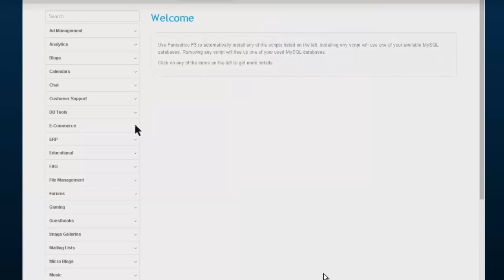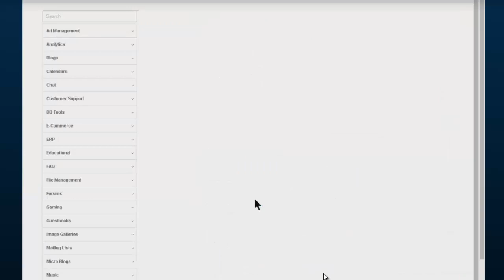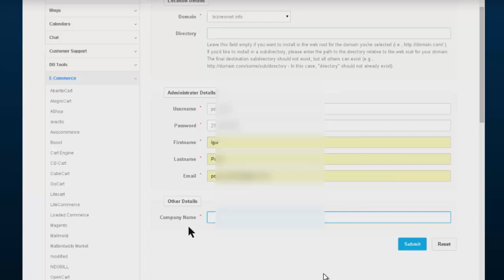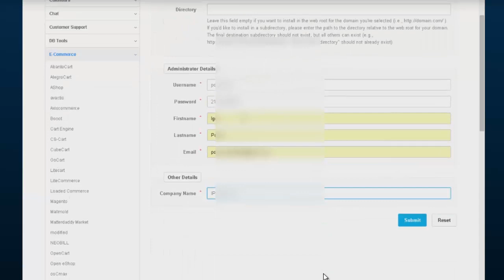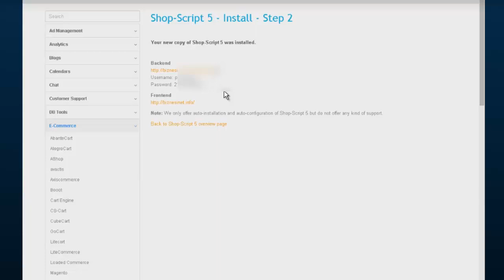Shop Script 5. Как установить скрипт интернет магазина Shop Script 5 на Acesse Marketing Hosting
Shop-Script 5 один из лучших скриптов для создания интернет-магазина. В этом видео Вы увидите Как установить скрипт интернет магазина Shop Script 5 на Acesse Marketing Hosting.

Вы еще не знаете что такое Acesse Marketing Hosting?
Это Хостинг предоставляемый единственная в Мире интернет-компанией прошедшей серьезную проверку федеральными структурами США в 2010 году.

Хостинг очень надежный и быстро работает. Установленный скрипт интернет магазина Shop Script 5 на Acesse Marketing Hosting будет стабильно работать стабильно принося сверхприбыли своему владельцу.

Конечно, сделать сайт мало и надо его еще раскручивать, сделать узнаваемым.

Еще много лет назад корпорации Acesse предусмотрела комплексный подход для своих клиентов. После создания интернет магазина ставьте рекламироваться свой интернет магазин на платформу AdView.

ID 122924

За более подробной информацией обращайтесь любым способом:

skype: churakov_sergey
Сергей Чураков

Смотреть видео Shop Script 5. Как установить скрипт интернет магазина Shop Script 5 на Acesse Marketing Hosting